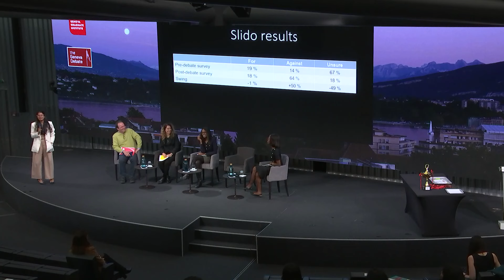The Geneva Debate - This House Opposes EU's New Pact on Migration and Asylum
The Geneva Debate - 3rd Edition

This House Opposes EU's New Pact on Migration and Asylum

The Geneva Debate aims to continue being the city’s preeminent student debate on current affairs and global development. Keeping up with our annual tradition since 2021, this edition proposes the following motion, most critical to the EU today: "This House Opposes EU's New Pact on Migration and Asylum".

Background

Europe has been struggling to ethically manage the arrival and protection of asylum seekers for quite some years now. With heightened political pressure and the rise of hyper-nationalist sentiments, the EU’s Pact on Migration and Asylum will be adopted in the coming months after years of political deadlock. The negotiations for this deal began three years earlier as the arrival of asylum seekers fleeing war and ethnic conflict exposed severe gaps in the existing asylum frameworks. While politicians now are proud to have worked on a deal that is uniting Europe in strength to ease the ‘burden’ of migration, some experts believe it will set the continent decades back in its intentions. Will the obsession to protect its borders lead Europe to protect asylum seekers or will it lead to international duties conveniently ignored for political gain? An analysis of this new Pact will be telling.

A ‘historic’ pact?

Proponents of this new Pact celebrate the solidarity it creates among member states to share the number of people in need of protection, the acceleration of asylum procedures, strict surveillance, the use of biometrics, and the option to have migration externally managed through bilateral agreements. It gives member states the right to be flexible during times of crises, accept a certain number of asylum seekers, and pay into a joint EU fund. This middle ground is what is deemed the least displeasing approach to inland states and those on the frontiers of Europe.

However, those opposed to it predict that it will curtail the rights of asylum seekers, migrants, and refugees leaving them in even more precarious conditions due to its substandard procedures, vaguely defined terms, and options to securitize borders instead of protecting those who need it. This will lead to an increase in detention centres, pushback at the seas, and cruel hand-overs to third countries rather than dignified reception conditions.

With the current state of affairs in the world, there does not seem to be a reduction in the number of people needing protection, which raises the question of the Pact’s efficacy.  How is it protecting an already vulnerable population? Is it time for origin countries to step up and take control? Will the outsourcing of asylum seekers be the next best step? Will the policy save the exchequer some euros or will they lose out from the fiscal contributions of migrants? The strength of the five regulations of this Pact will rest on its application in practice, not the rhetoric of its political agreement, and the coming years will put it to the test.

Keynote Speaker: Karolina Frischkopf - Chief of Staff, Swiss Red Cross.

Debaters
Proposition Side:

    Unyime Eyi - MINT, Mobilities, Migrations and Borders Track
    Dilraj Singh - LLM in International Law
    Akshita Tiwary - LLM in International Law

Opposition Side:

    Grecia Pillaca Burga - MINT, Human Rights and Humanitarianism
    Celine Li - Master in Economics
    Enver Peters - International Politics and History

Jury Panel:

    Kathryn Kruglak - Walder Wyss
    Thannaletchimy Housset - IDMC
    Salvatore Lombardo - Geneva Graduate Institute / Sciences Po
    Myrtle Cleona Priddy - Geneva Graduate Institute

24 April 2024 , Auditorium Ivan Pictet , Maison de la paix